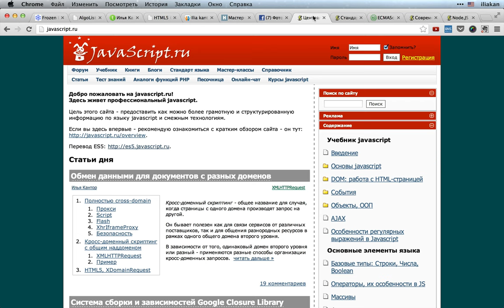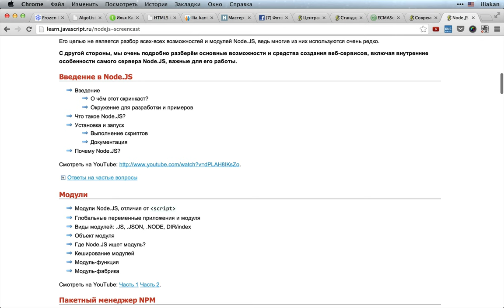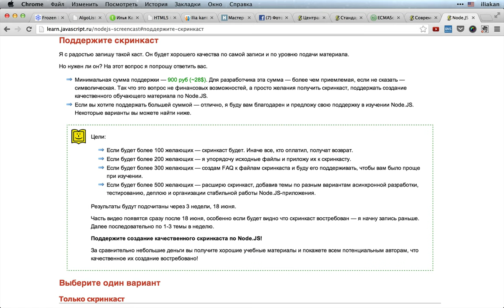Скринкаст по Node.JS